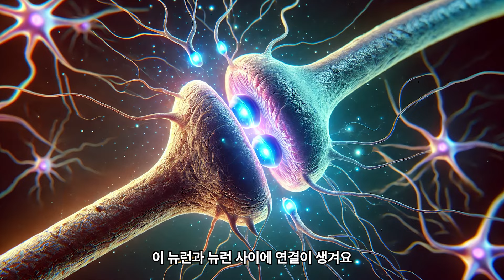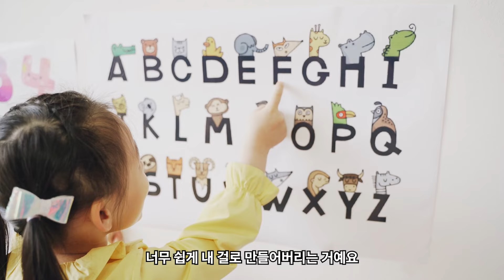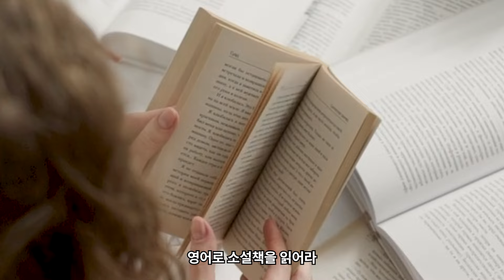나이와 상관없이 영어를 잘하는 뇌과학적 방법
아이들은 정말 엄청난 속도로 언어를 배웁니다. 특히 영어를 배우는 아이들을 보게 되면 정말 부러울 따름인데요. 성인은 절대 아이들처럼 영어를 배울 수 없는걸까요? 만약 성인이 아이들처럼 영어를 배울 수 있다면? 아니 아이들 보다 더 잘 배울 수 있다면 어떤 방법이 있을까요? 오늘 이 부분을 뇌과학을 통해 파헤쳐봤습니다.

00:00 : 인트로
01:05 : 아이들의 초능력
02:19 : 아이들 초능력 또 있어?
03:37 : 성인이 아이를 이기는 유일한 방법
05:32 : “영어 노출 많이 하라”가 “사기” 인 이유
06:45 : 미국 사는게 힘든 한국 아저씨
07:51 : 성인 약점 극복 방법 2가지